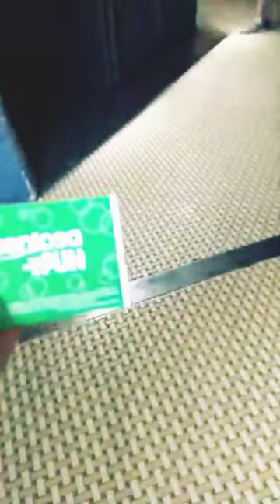Ticket of Sentosa Express for SENTOSA ISLAND टिकट सेंटोसा एक्सप्रेस का सेंटोसा आईलैंड के लिए#Sentosa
Ticket of Sentosa Express for SENTOSA ISLAND टिकट सेंटोसा एक्सप्रेस का सेंटोसा आईलैंड के लिए

Ticket of Sentosa Express
Sentosa
Sentosa Island
Sentosa Island Singapore
Universal Singapore
Sea Aquarium Singapore
Beautiful view of Sentosa Island Singapore
Beautiful Video of Singapore
Beautiful Video
Singapore vlogs
Singapore Videos

Travel Vlogs
Travel Videos
Travel Journey
Journey
YouTuber
YouTube Vlogs
YouTube Videos
Videos for kids
Train Videos
Beautiful Videos